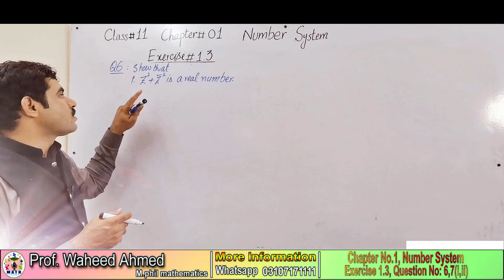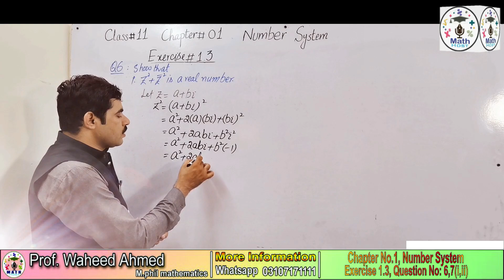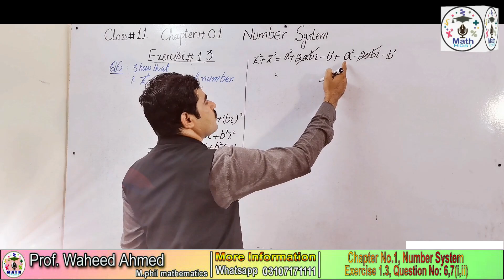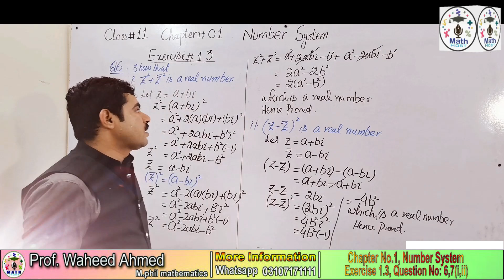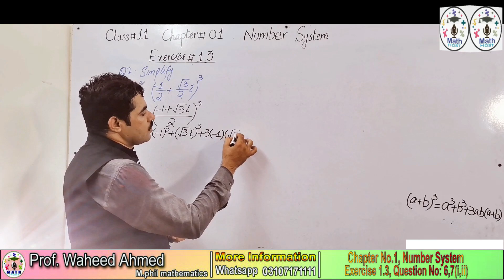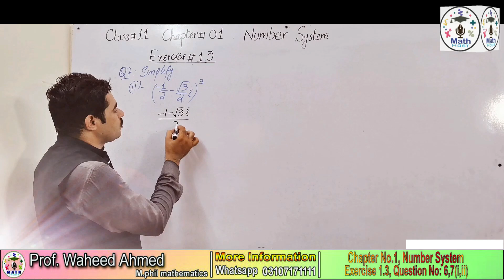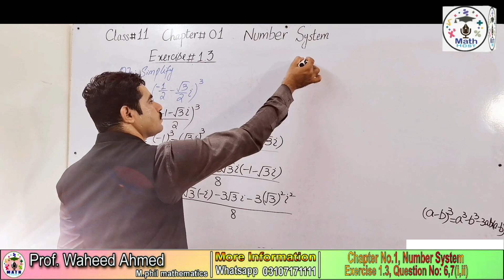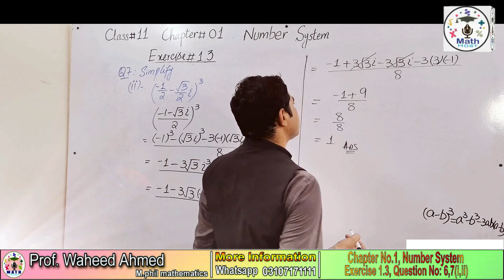EXERCISE 1.3 CLASS 11 MATH|| MATH HOST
In this online lecture briefly discuss 1st year Math chapter no 1 Number system exercise 1.3

MATHS HOST
11th class Mathematics
online Mathematics lecture fsc part 1
11th class Mathematics lecture
inter part 1 math
part 1 math fsc
FSc Math Book 1
1st Year Math solution
exercise 9.3
online mathematics lecture
fsc part 1 math chapter 9
online maths
maths online
ics maths
ics math part 1
11th class math
fsc part 1 math
ics part 1 math
11th math imp long 2021
Math Hub
11th Class Maths
Math Fsc Part 1

math intermediate part 1
11th class mathematics trigonometry
trigonometry class 11 best lecture
fsc math part 1 chapter 9 exercise 9.2
fsc math part 1 chapter 9 exercise 9.2 question 4(iii-v)
1st year math chapter 9 exercise 9.2 question 4
inter math part 1 chapter 1
inter class mathematics chapter 9
11th Class Math, Ch #09, Exercise 9. Question No.